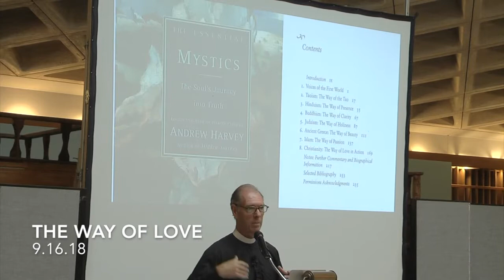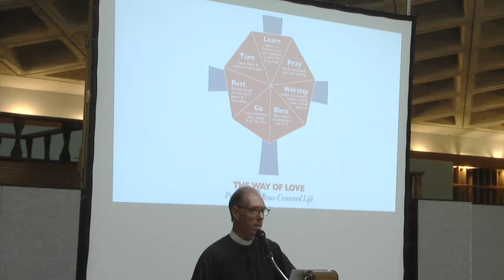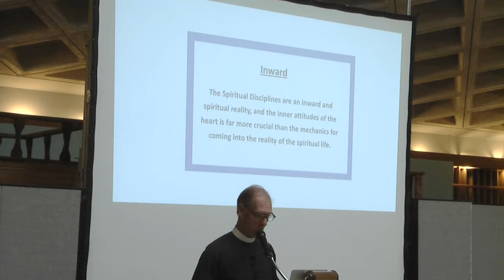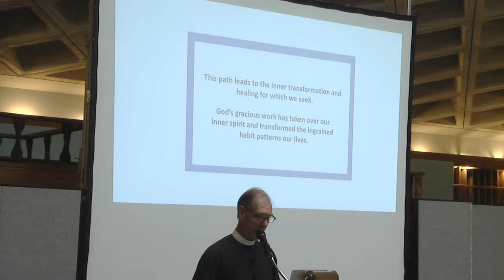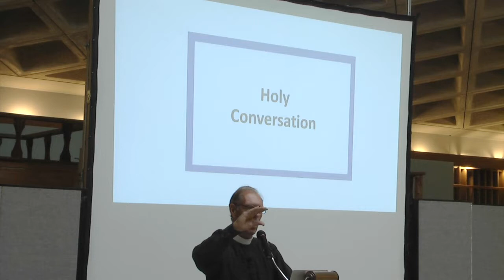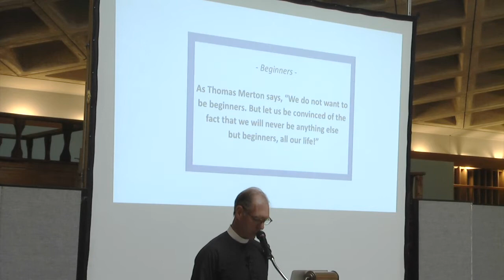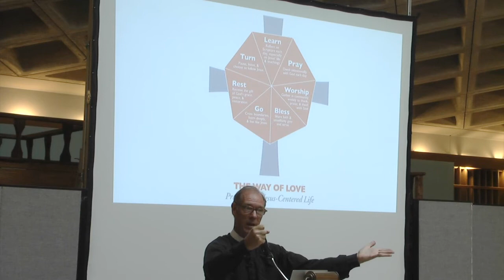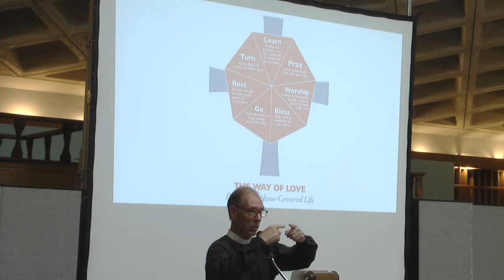The Way of Love forum 2 (9.16.18)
Faith Forum #2 on "The Way of Love: Spiritual Practices for a Jesus-Centered Life".